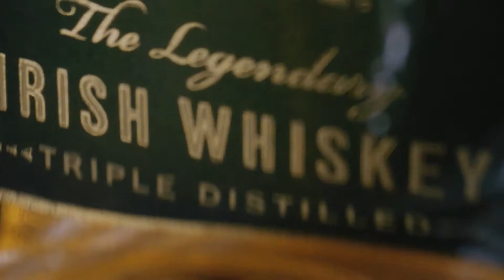DP Showreel 2020 - Vladimir Spevak